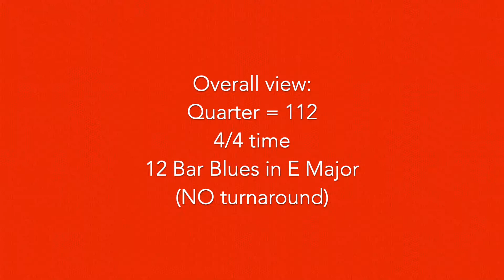Guitar Chord Progression 4: Green Onions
Overall view: Quarter = 112
4/4 time 12 Bar Blues in E Major (NO turnaround)
This progression shows the bass/guitar line, followed by triads in contrary motion and parallel fourths on the IV and V chords.
The last video snippet puts the two parts together